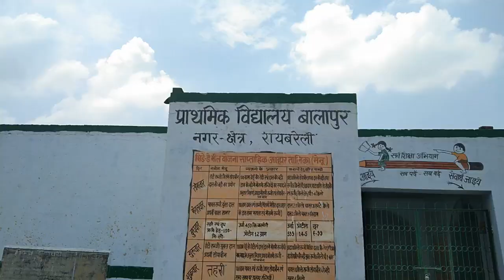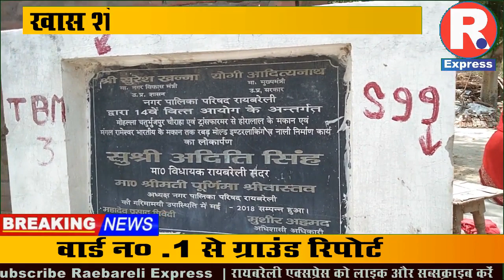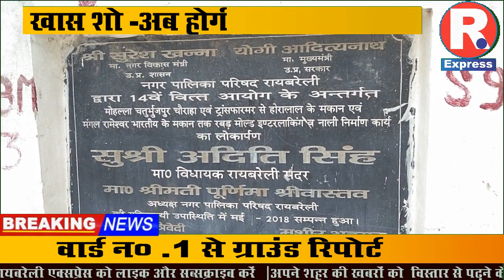15-खास शो-अब होगी विकास की बात(नगर पालिका क्षेत्र के वार्ड 1 का रिपोर्ट कार्ड)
rexpress